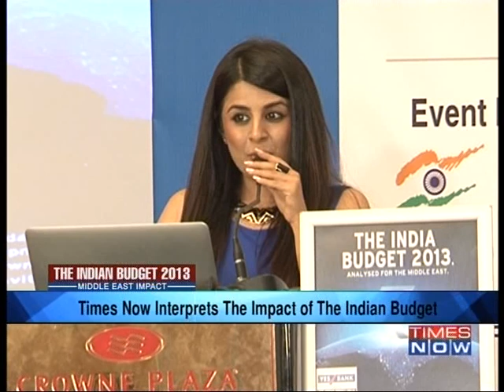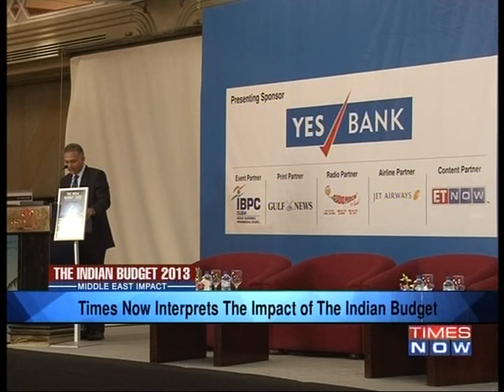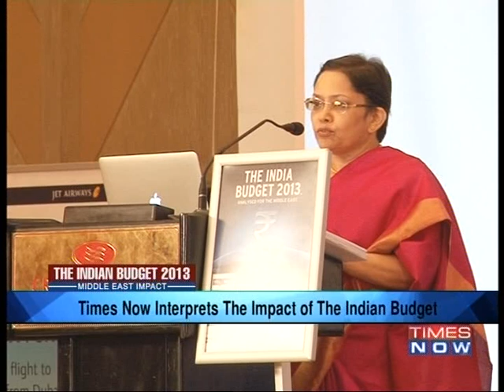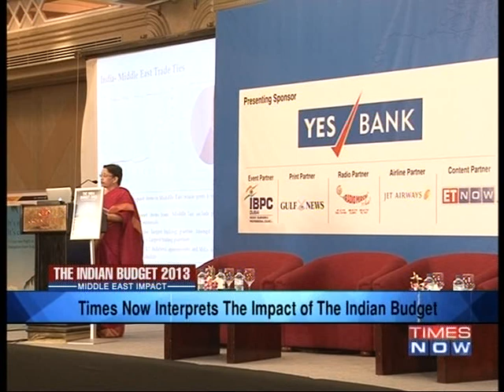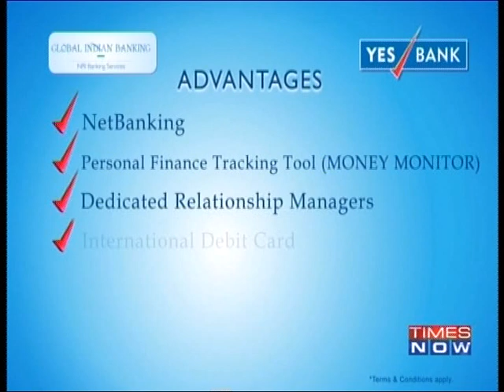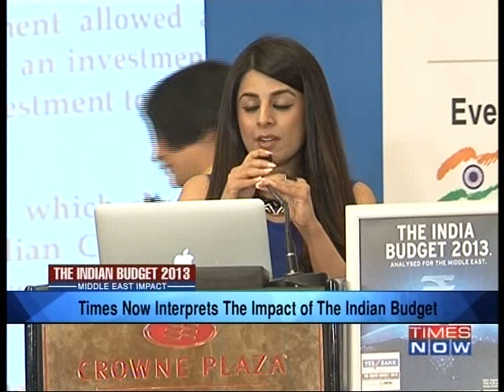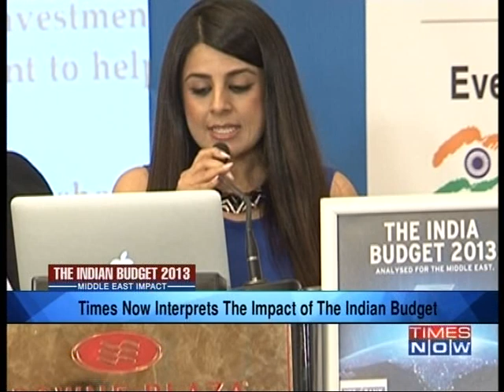The India Budget 2013 - Middle East Impact (Part 1)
Times Now in Dubai invites you to a Panel Discussion on The Indian Budget 2013 Middle East Impact Download the Times Now India's Election HQ app and get all the election info at one go. Social Media Links